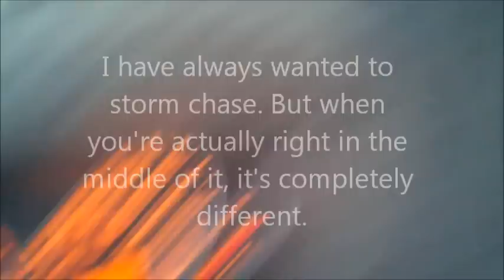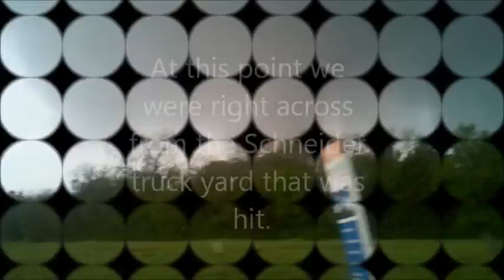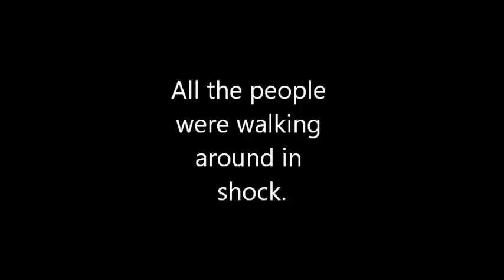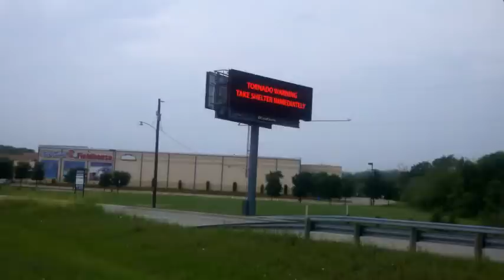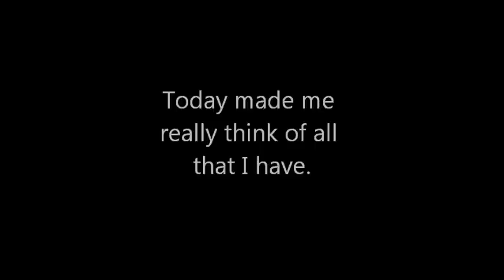Dallas Tornado Lancaster, TX. 2012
This is a video I made of the tornado we nearly intercepted in Lancaster Texas today. We were right in the path and didn't know it until we went back to look at the damage. If the words appear shaky in any way, just change the quality of the video.